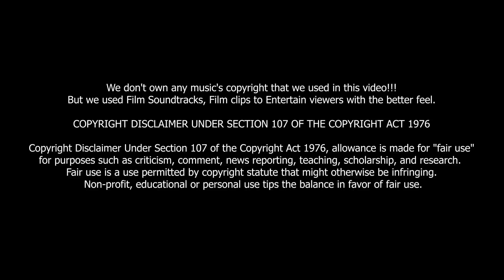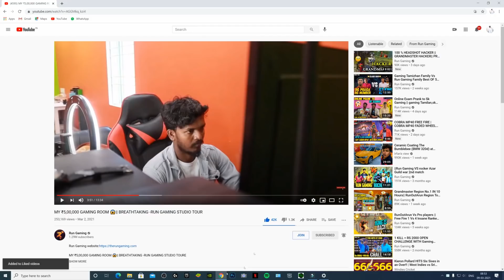1 HEAD=7000RS FUN WITH GAMING TAMIZHAN|| HEAD ADI 7 AAYIRAM PUDI||FREE FIRE BEST MOMENTS||RUN GAMING